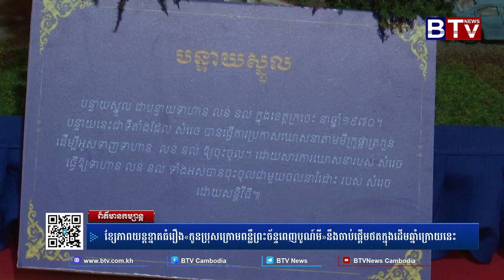ខ្សែភាពយន្តខ្នាតធំរឿង «កូនប្រុសក្រោមពន្លឺព្រះច័ន្ទពេញបូណ៌មី» នឹងចាប់ផ្ដើមថតក្នុងដើមឆ្នាំក្រោយនេះ